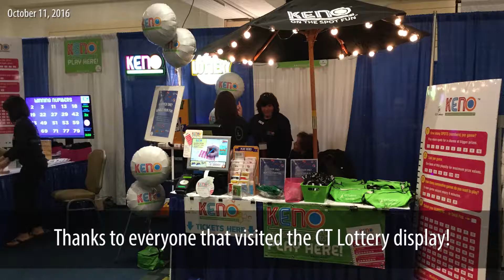2016 Middlesex County Chamber of Commerce Expo